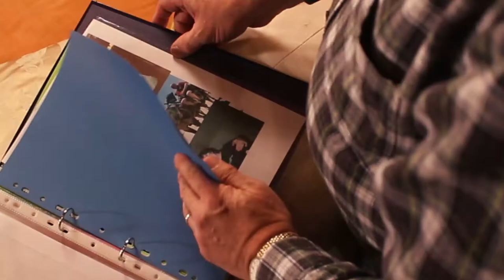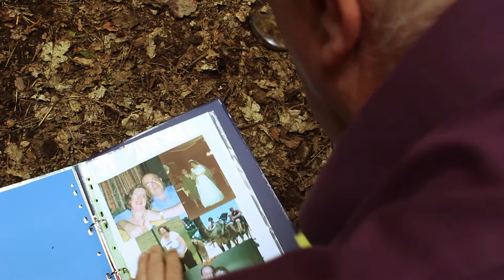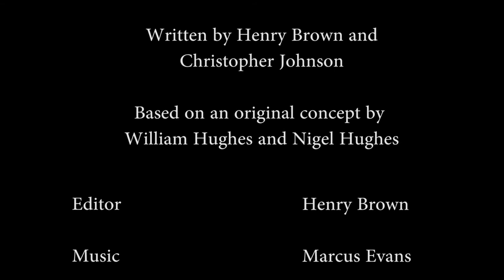No Man Is An Island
Emptiness, Isolation and being alone. No man should be that. No Man is an Island.